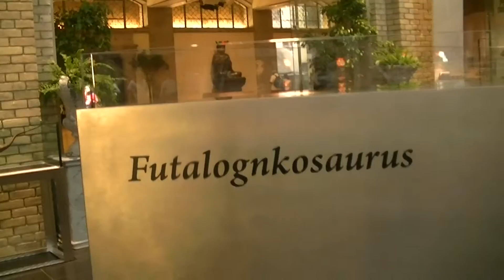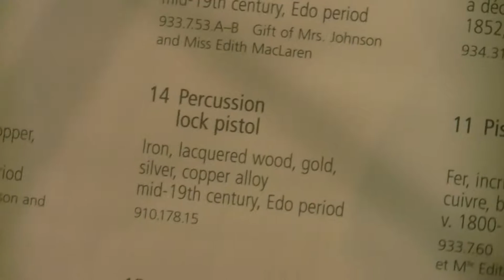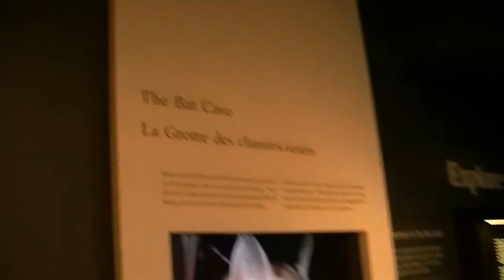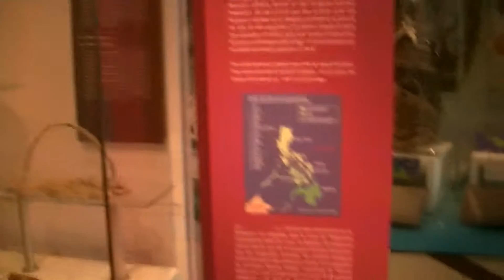Kirby Goes to the Royal Ontario Museum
I went to this VERY BIG MUSEUM at Toronto, Ontario Canada. it was so cool. lot's of interesting stuff